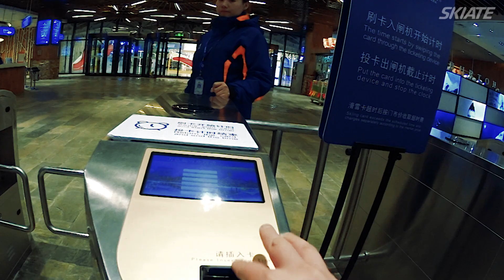스키에이트팀 하얼빈 완다 스노우 파크 다녀오다!!!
중국 하얼빈!!!

세계에서 제일 큰 실내 스키장이라고 합니다.

완다 스노우파크 스키에이트팀 영상 보시죠!!!